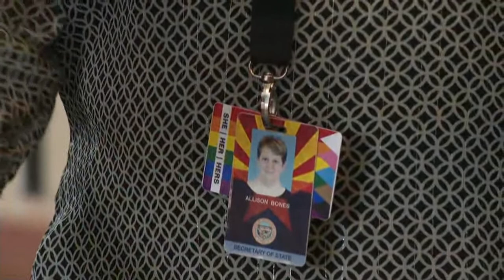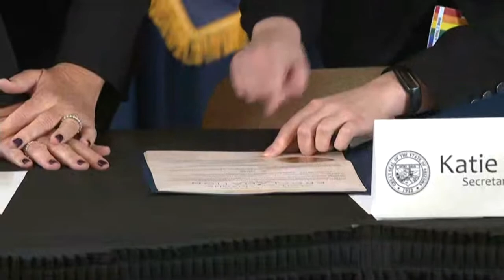Arizona certifies midterm election results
Results from Arizona's November midterm elections are now official.

State election officials met with Governor Doug Ducey, Attorney General Mark Brnovich, and Arizona Supreme Court Chief Justice Robert Brutinel at 10 a.m. on Monday. They reviewed the county canvasses to certify the results of the November midterm elections – officially declaring the winners.

The statewide certification comes after controversy over election results.